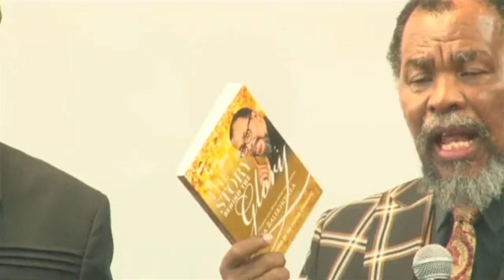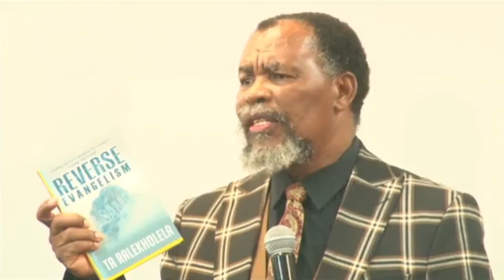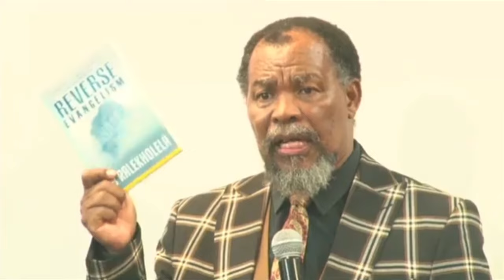Dr/Prophet TA Ralekholela ||07 September 2024| Great Harvest Tabernacle International